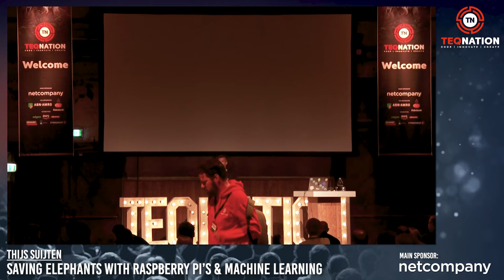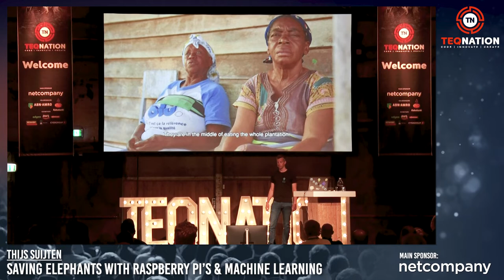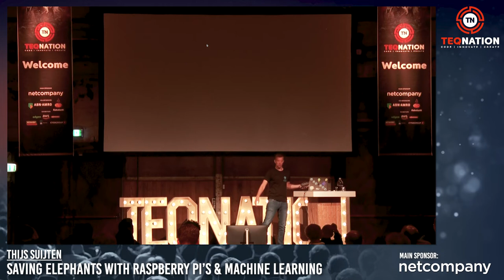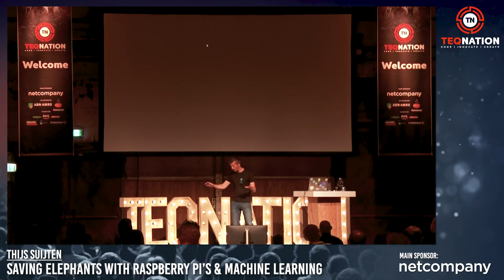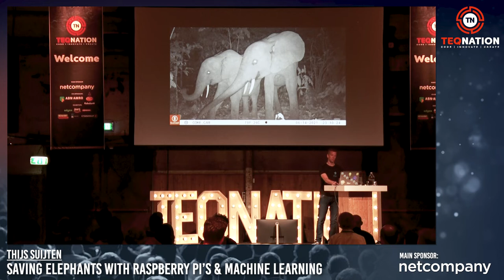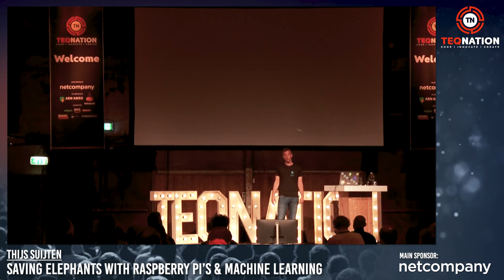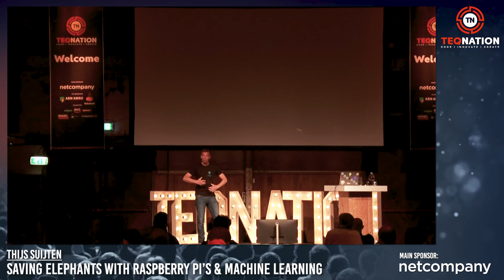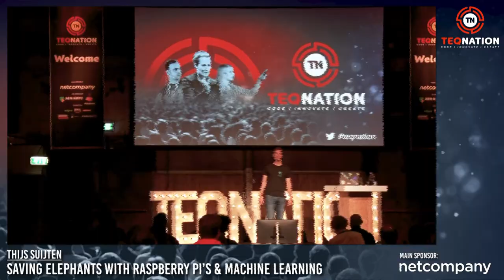TEQnation 2022: Thijs Suijten - Saving Elephants with Raspberry Pi’s & Machine Learning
Go on an adventure to the heart of the African rainforest. You will learn how we help rangers protect endangered species using technology. I can tell you one thing. Using on-device machine learning and real-time communication without power and internet is quite a challenge…